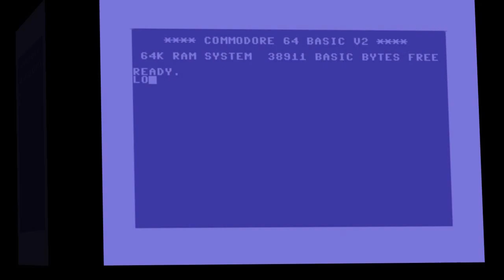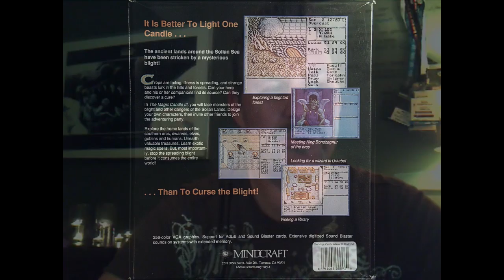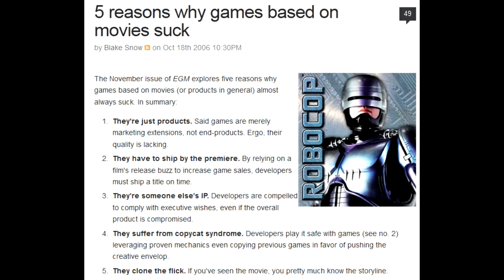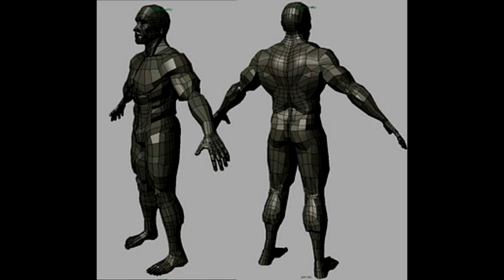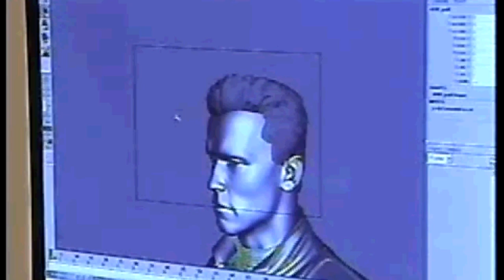Matt Chat 131: Mark Soderwall on Terminator 3, Enter the Matrix, and Demon Stone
Mark is back this week with some exclusive, behind-the-scenes stories about what it was like modeling Arnold Schwarzenegger, working with the Wachowski brothers, R.A. Salvatore, and much, much more. This is the episode you do NOT want to miss if you have any interest in 3D graphics and modern games. It's not just the polygons--it's the personalities you have to worry about.